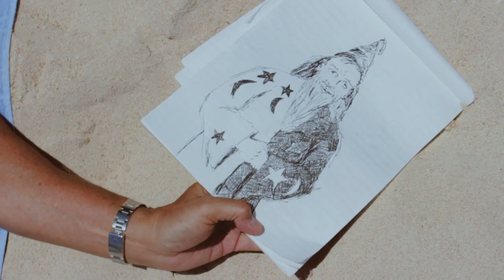Wish List - "Dumpweed 2"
From their self-titled debut album.